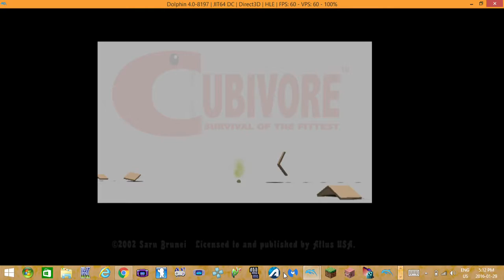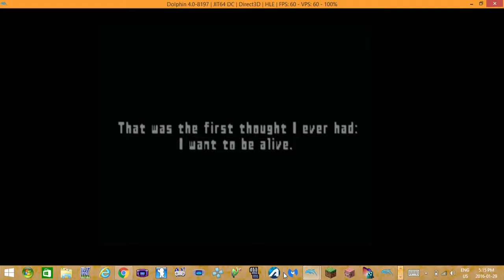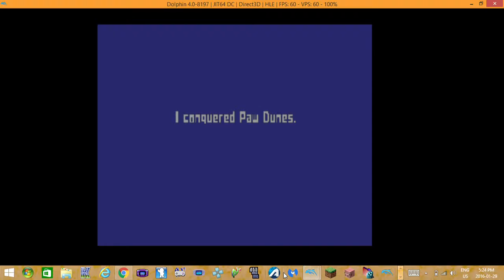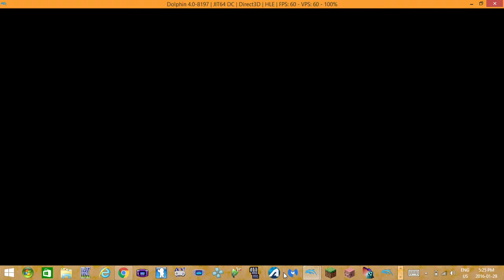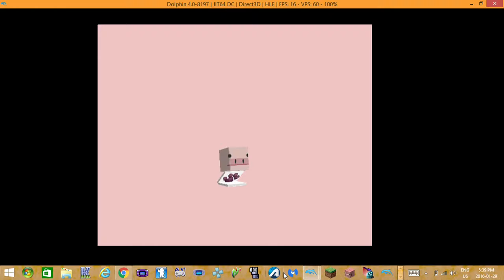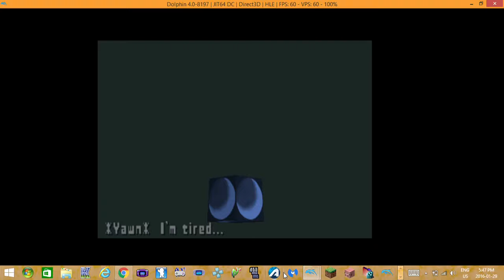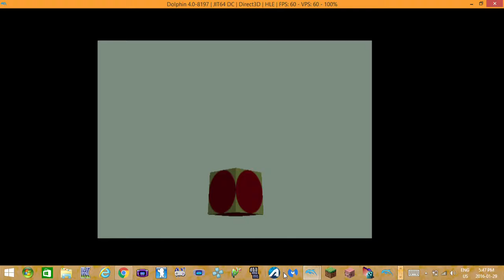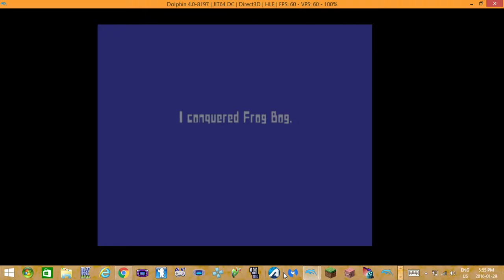avagamer05 Plays Cubivore: Survival of the Fittest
avagamer05 plays Cubivore: Survival of the Fittest and gets evolved :)